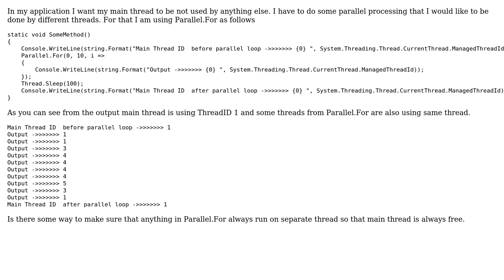Parallel.For not to use my main thread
With thanks & praise to God, and with thanks to the many people who have made this project possible! | Content (except music & images) licensed under CC BY-SA | Music | Images & others | With thanks to user whoami user Jon Skeet and the Stack Exchange Network Trademarks are property of their respective owners. You are responsible for your own actions.